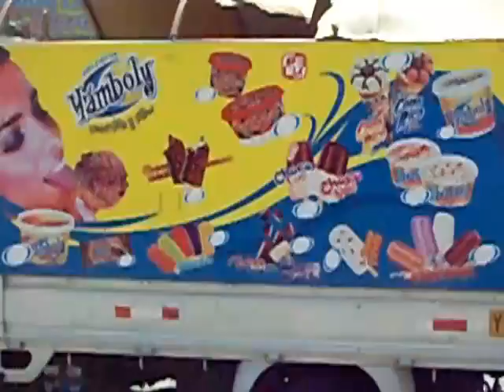ROCIO DURCAL ---- MIX CANCIONES -- 7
MAGOPE
"SI LA MENTE ME TRAE RECUERDOS, QUE LA IMAGINACIÓN LA LLEVE DE VIAJE, PARA VIVIR BUEN PRESENTE".